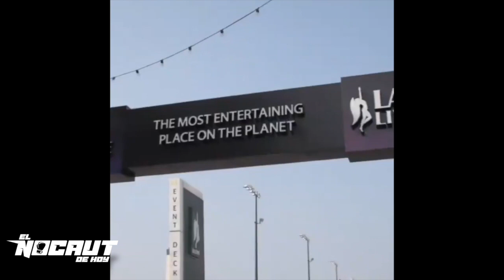LA RAZÓN por la que el PAPÁ de ISAAC PITBULL CRUZ NO QUIERE que su HIJO PELEE con SHAKUR STEVENSON